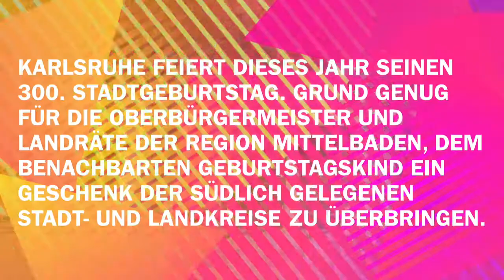KA300: Eine Lärche für Karlsruhe STADTGARTEN ZOO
Die Region rückt zusammen ... Karlsruhe mit Baden-Baden, Rastatt und Gaggenau. Ein Geschenk zum 300sten Stadtgeburtstag untermauert dies ... ab sofort im Stadtgarten Karlsruhe.